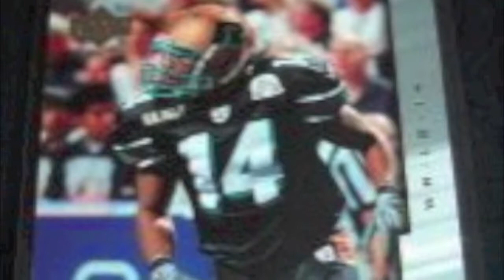Gridcenter Hunkie Cooper Awards Show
presents Part 1 of the Spring 2012 Awards show and interviews of the finalists for the Inaugural Hunkie Cooper Award given for individual excellence on the field